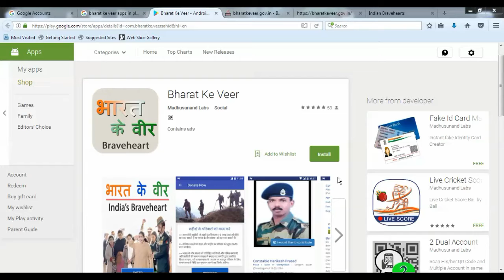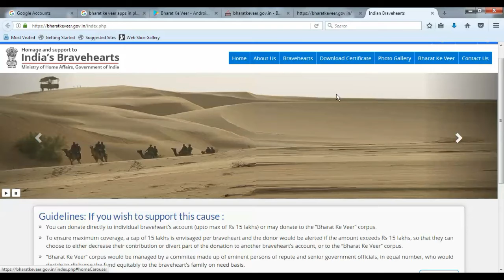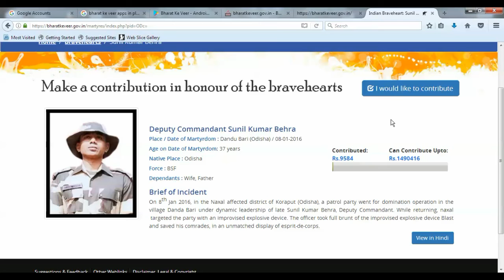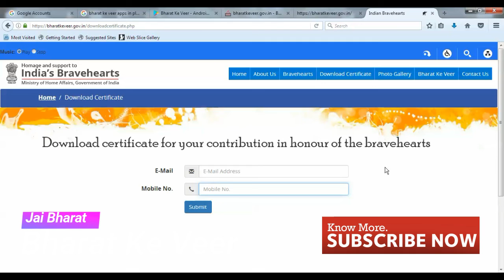Bharat ke Veer app; praises Indian soldiers for courage and conviction,Must Watch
Friends,
In this video I will tell you that ,how you can help to our Soldiers Family who sacrifice their life to protect our Country .
1. To make online donation/contribution, you first need to visit the Bharat Ke Veer Portal at bharatkeveer.gov.in
2. Then you need to click the “Enter” button from the homepage.
3. If you want to make contribution to the individual account, then you need to click the “Bravehearts” link in the menu or if you want to contribute to Bharat Ke Veer corpus fund then click “Bharat ke Veer” link in the menu as seen in the image below
4. Upon clicking the “Bravehearts” link, you can select the individual soldier from the displayed list or search one and make desired contribution.
5. If you want to donate to “Bharat Ke Veer Corpus”, then simply fill the details and amount to be contributed as shown in the form below.